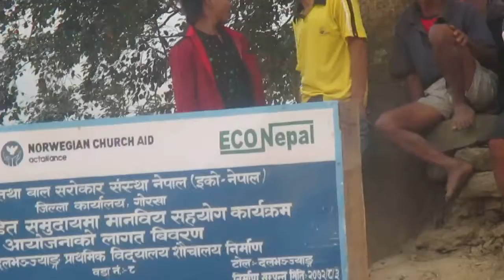A Dance of Dalbhanjyang (Dancer Pratima Thapa)